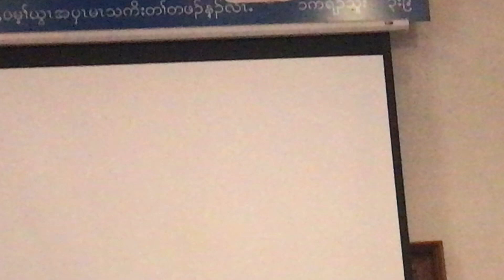June 4, 2022